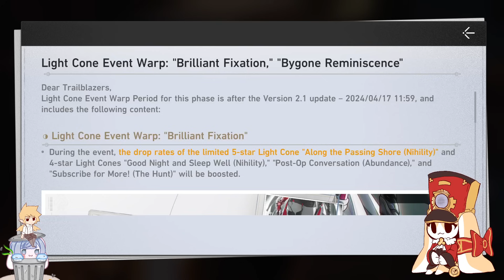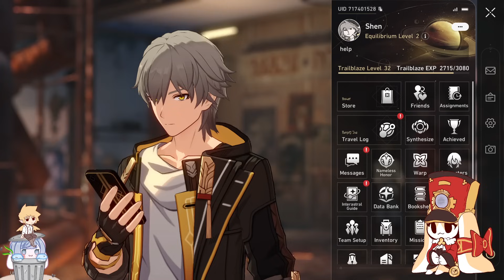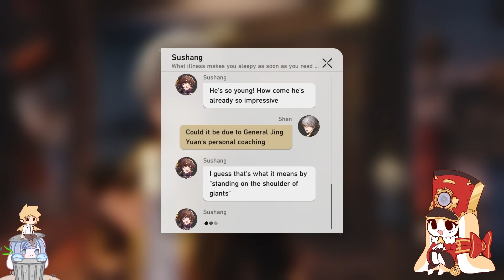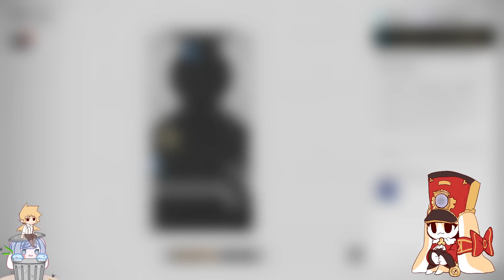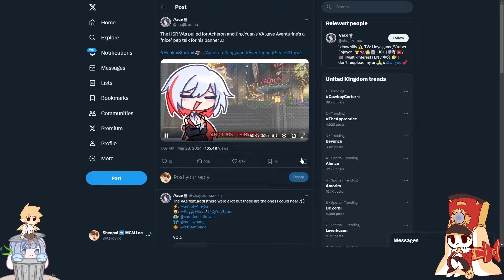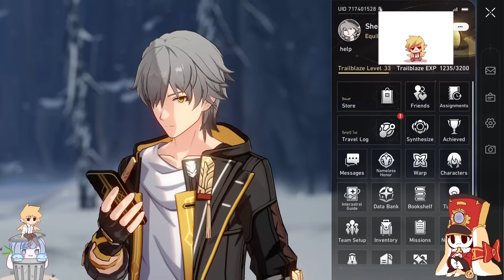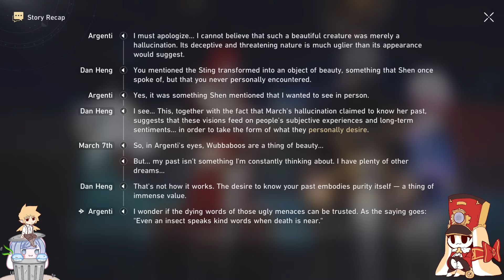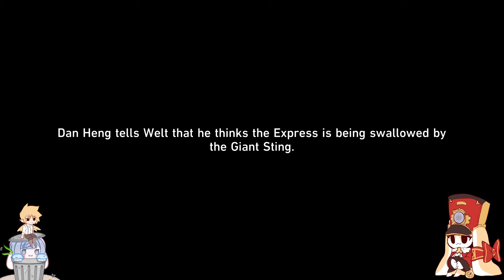KNIGHT OF BEAUTY | Honkai: Star Rail - Part 8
yeah my internet cut out again